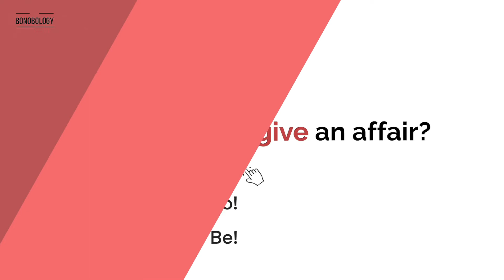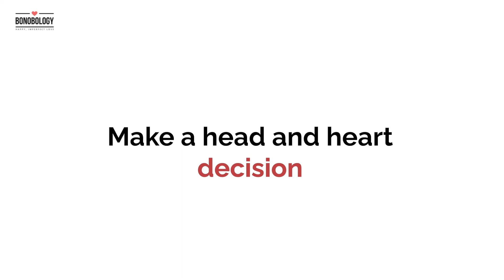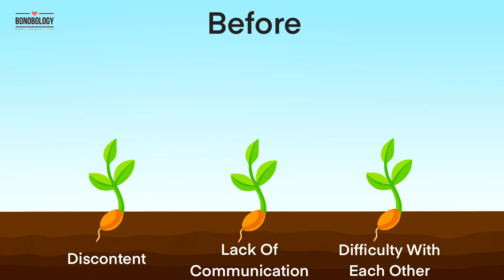Can You Forgive Someone Who Cheated? | Dr.Nimrat Singh x Bonobology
So you’re in a tricky situation. Your partner has cheated on you and left you wondering if you should forgive an affair. It is easy for people to give you tips about overcoming infidelity but it is you who has to go through the trauma of it. It is difficult to leave someone but it is equally painful to stay together after infidelity.

If you’re wondering how to forgive a cheating spouse, there is no tutorial that promises a 100% guarantee of easing the heaviness in your heart. After years of being together, this betrayal might ruin the foundation of your love. It will become difficult to trust someone else, let alone, your partner.

You have to go through the hell of feeling your feelings and get on the side of personal growth. Forgiveness is freedom from all things heavy and withering. Sometimes, cheating also indicates the dysfunction in your relationship. It becomes a tool to introspect the nooks and corners of where it all goes wrong.

You might be hot and cold with your cheating partner for months until the storm in you has settled. Don’t bottle your feelings up. Remember that releasing the hurt will lead to a brighter tomorrow for you. You are not alone in your battle. All your loved ones are there to support you as you navigate your way through the murky uncharted waters.

Bonobology is a relationship platform. We offer counseling services by our certified experts. If you’re going through the joint family crisis, feel free to book a session with us. We’re rooting for you and your happy, imperfect love.